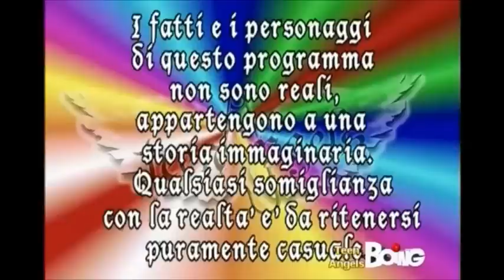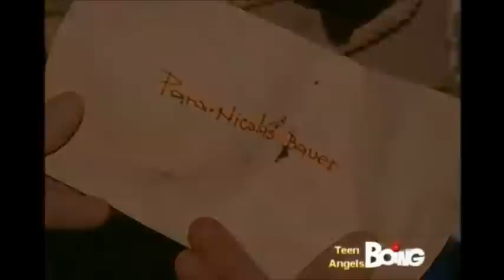Teen Angels 2° Stagione - Episodio 23 COMPLETO Il senso della vita